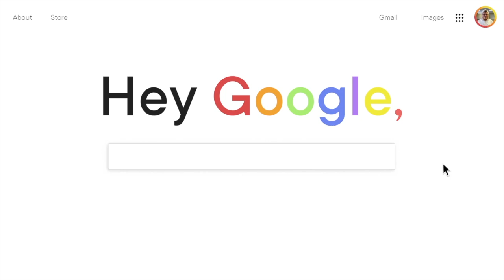Hey Google (Week 5) - Mind Your Business